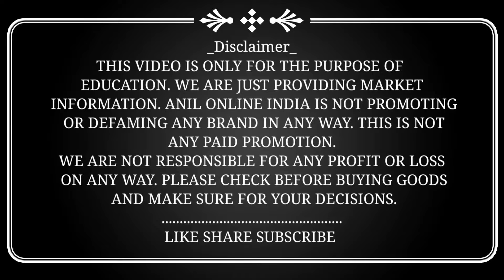दिवाली लाईट मात्र 7/- रू Diwali Decoration Light Wholesale Market in Delhi Diwali Decoration Light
Dosto aaj aaye hai diwali decoration light market jo ki yha par sabhi trah ki diwali light milti hai ki kam se kam rate par milti hai en sabhi diwali decoration light ke baare mein janne ke liye es video ko dekhna hoga
A One Saller

Add: Ground Floor 650 west Guru Angad Nagar
Gurudwara Road Laxmi Nagar Delhi

अपने Shop की विडियो बनाने के लिए हमे Whatsapp पे मैसेज के : 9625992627

 this video we are exploring:
diwali lights
diwali light
diwali led lights wholesale
diwali decoration lights wholesale
diwali lights in wholesale
diwali decoration light wholesale market in delhi
diwali led lights wholesale in delhi
dipawali led light
diwali led light diwali light market in delhi
led light business in hindi
cheapest diwali light
diwali decoration wholesale market in delhi
diwali decoration items wholesale in delhi
diwali decoration ideas
diwali decoration items wholesale market
diwali decorative items
wholesale decoration items
home decoration items market
wholesale home decoration items
led lights
led light wholesale
wholesale led lights
delhi led light wholesaler
led tube light wholesaler
led light manufacturer
flood light wholesaler delhi
fancy lights wholesale market in delhi
rope light holesaler delhi
fancy light market in delhi
fancy lights at wholesale price
fancy lights wholesaler
cheapest fancy light
bhagirath palace light market
bhagirath palace
bhagirath palace electrical market
bhagirath palace light market delhi
bhagirath palace lights market
bhagirath palace market
bhagirath palace delhi
bhagirath palace dj market
light market